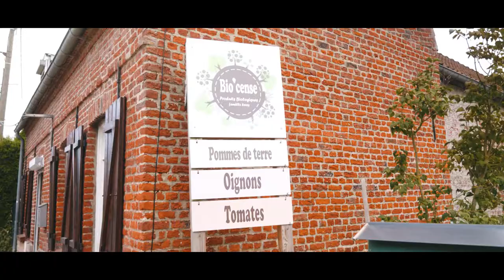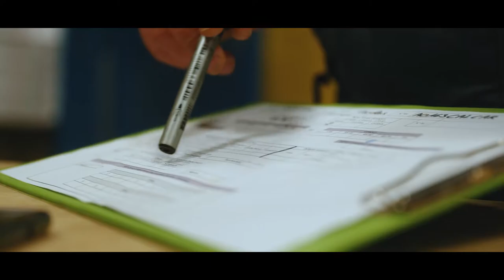Bioburger en levée de fonds sur LITA.co !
Fondée en 2011 par deux jeunes entrepreneurs passionnés de culture food, Bioburger est l’enseigne pionnière de la restauration rapide et responsable. Leur mission est de démocratiser l’agriculture bio via un plat aimé de tous : le burger.  Pour mettre en œuvre sa mission sociale et écologique, Bioburger propose des prix accessibles (menu burger, frites et boisson à partir de 9,90 €) et permet à de nombreux clients de manger bio sans aucune contrainte et en se faisant plaisir. Tous les produits des restaurants sont certifiés 100% bio. Pour aller plus loin, l’enseigne utilise uniquement des emballages compostables pour ses produits, respecte les saisons, ne vend plus d’eau en bouteille plastique et propose une offre végétarienne attractive. L’enseigne Bioburger compte aujourd’hui 13 restaurants en propre et en franchise, à Paris, Strasbourg, Nantes, Bordeaux, Lyon, Montpellier et Lille.

Retrouvez toutes nos levées de fonds en cours sur notre site internet ⟶